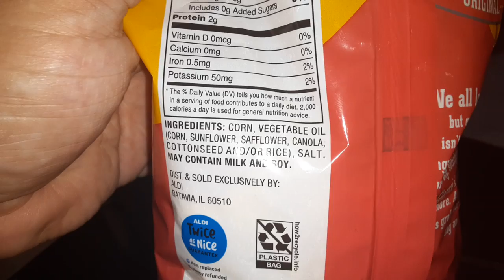clancy's corn chips original